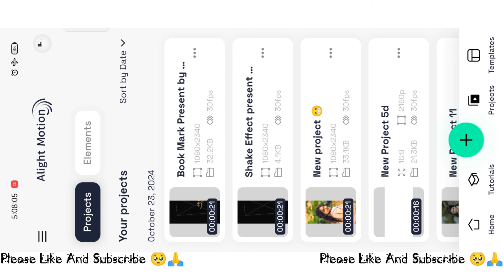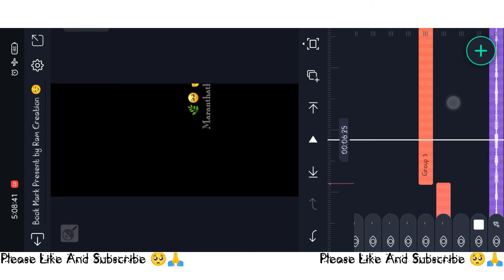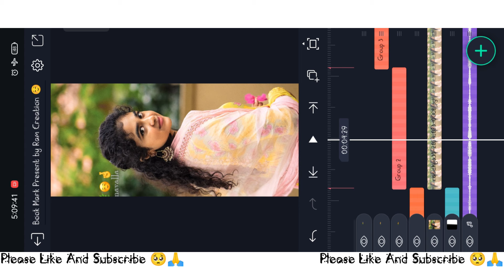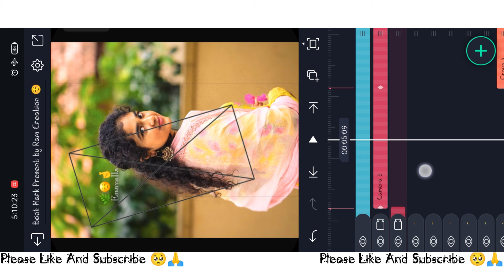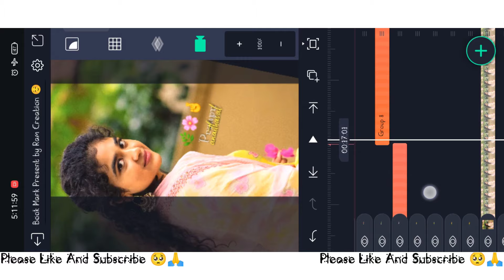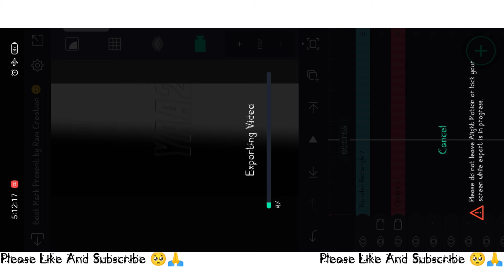Ennavale Ennai Song Video Editing In Alight Motion Tamil Instagram Trending Reels Video Editing Tami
💭📢இந்த மாதிரியான வீடியோக்கள் நீங்கள் தவறாமல் பார்க்க நமது குடும்பத்தில் சேர்ந்து கொள்ளுங்கள்.

📢📲மற்றும் நமது சமூக ஊடகங்களில் சேர்த்து கொள்ளுங்கள் நண்பர்களே.

THIS VIDEO USE MATERIALS ALL 🕊️

PRESET 🦋 :-

Google Surch= Information Tme Official click you surch blogger surch number and watch video full explained video link 👇👇👇

▶©NOTE :- All content used is copyright to (Ram Creatio_8k) use or commercial display or editing of the content without proper Authorization is not allowed.